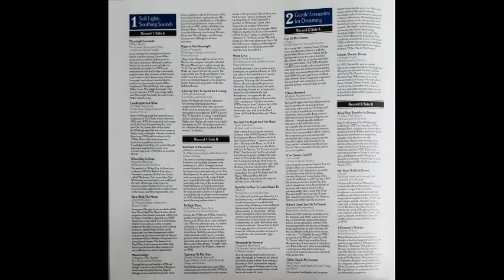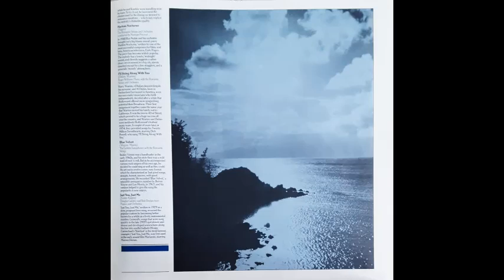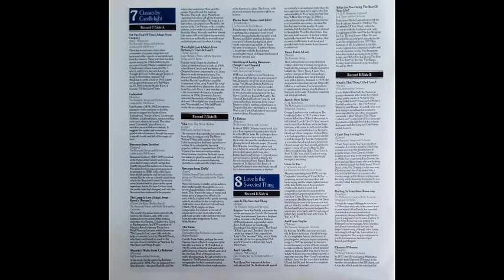Hill Bowen & His Orchestra - Vilia [1963]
Track 7, of 12, from the album "Classics By Candlelight", Disc 7 of the 1986, 8-disc, box set "Quiet Music For Quiet Listening",.